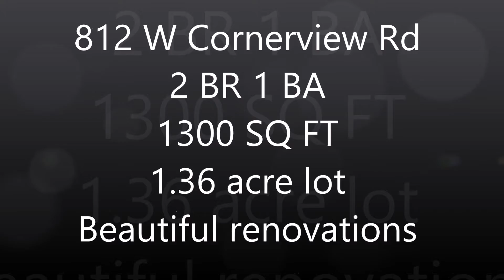812 W Cornerview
Beautifully renovated 2 bedroom home on 1.36 acres!  The kitchen features slab granite counters with under mount sink, ceramic tile flooring, and tons of cabinet and counter space. The huge master bedroom has a large walk-in closet, and French doors leading to the backyard.  The carport can double as a large covered patio, and the huge storage provides great convenience. The lot has a large barn at the back of the property. Don't miss out!